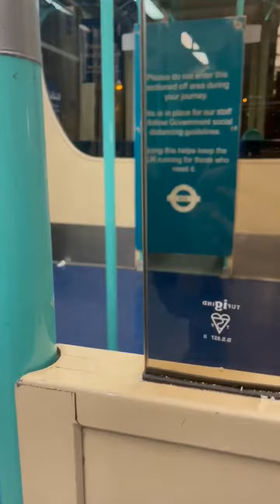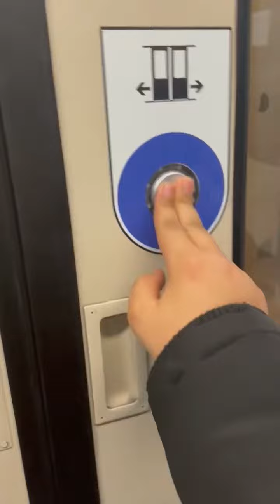DLR from Elverson road to Lewisham